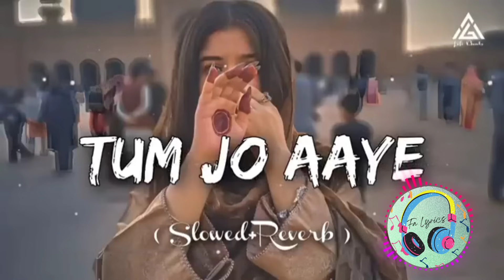Tum Jo Aaye Zindagi Mein Baat Ban Gayi Song (Slowed and reverb) Love Song | RF FIRAJ LYRICS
sad song
sad song b praak new
sad song b praak mix
sad b praak song
sad b praak song mashup
mashup songs
mashup songs sad
mashup
song sad
song
songs